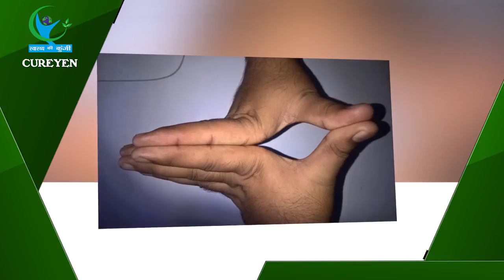गुस्से को चुटकियों में दूर करती है यह मुद्रा, जानें इसके बारे में... | Yoga To Control Anger